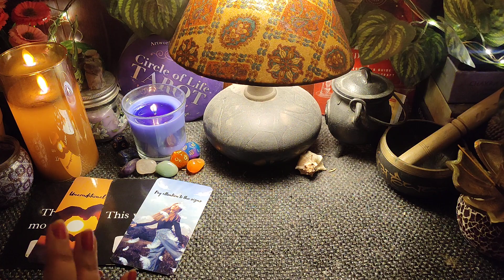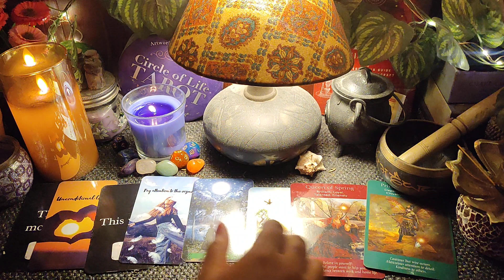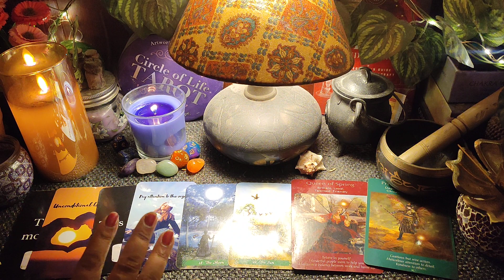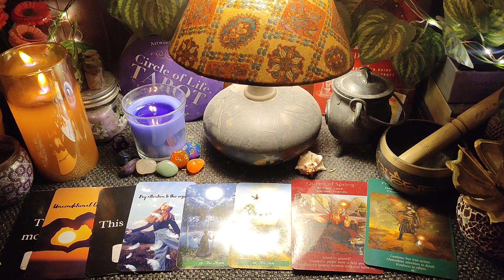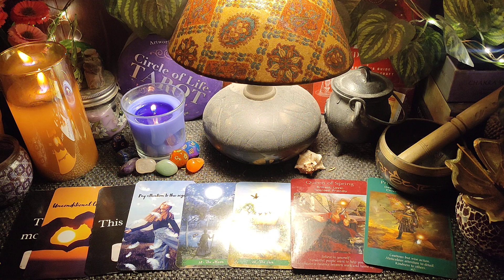CAPRICORN 🧿 मकर राशि -- Nov'23 Part 2🧿 Hindi Tarot